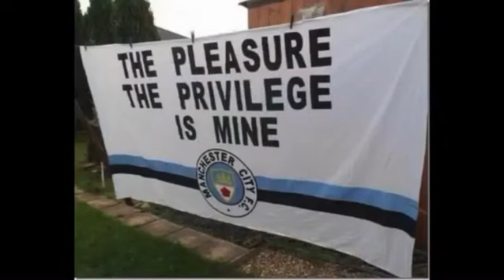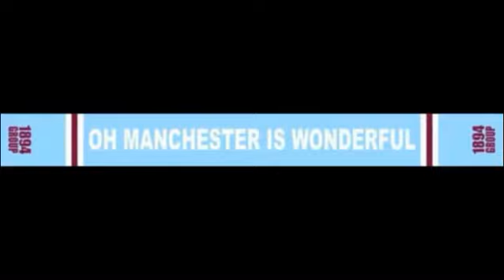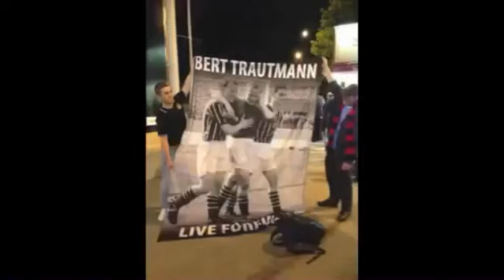1894 Group 2013/2014